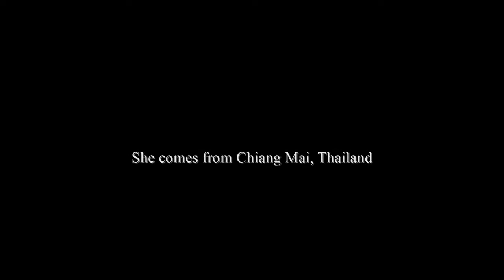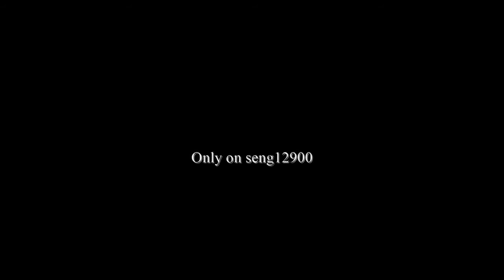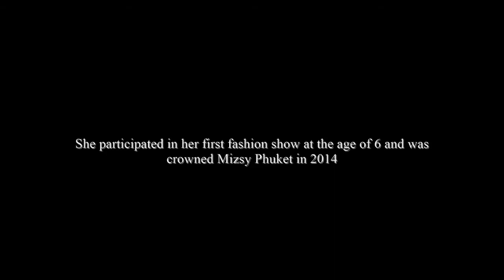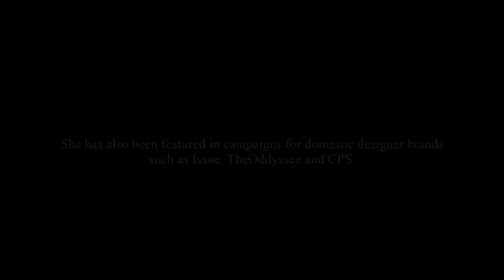Miss Universe Thailand 2018- Strong Contestant